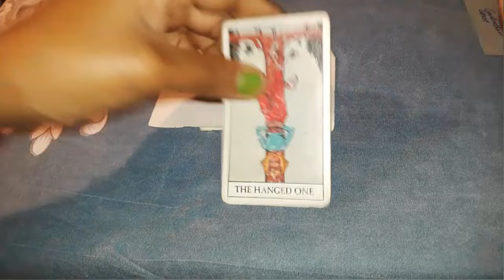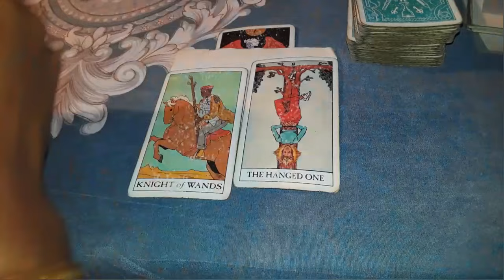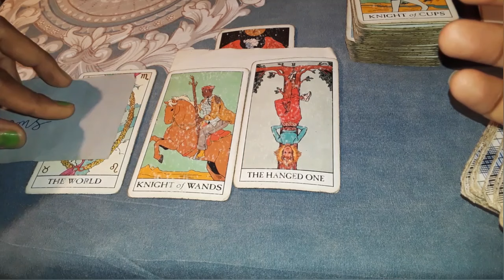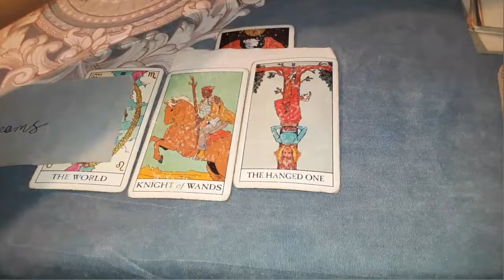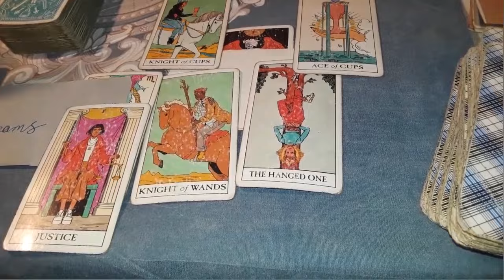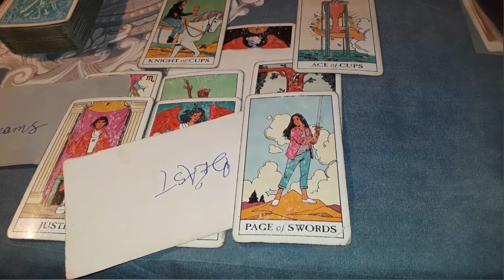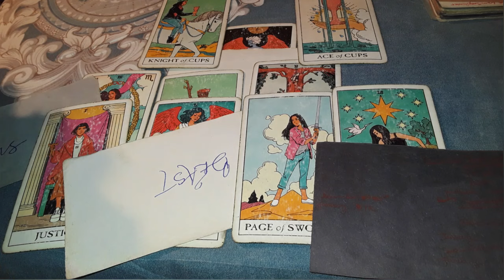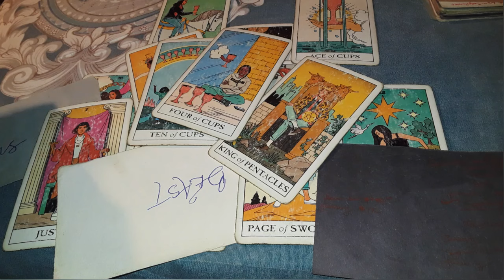Cancer ♋ Extreme blessings by divine forces working in your favor